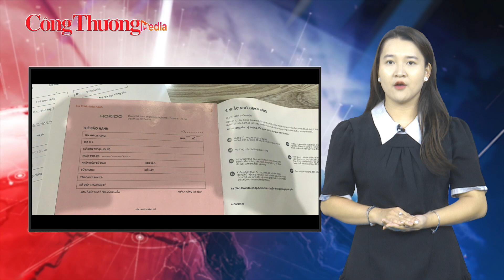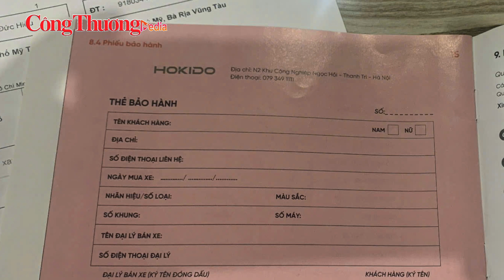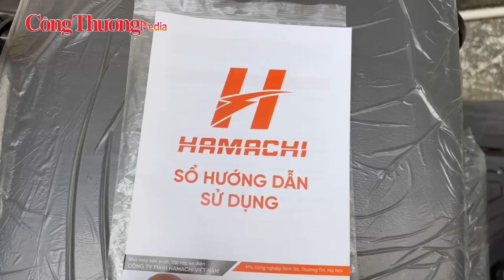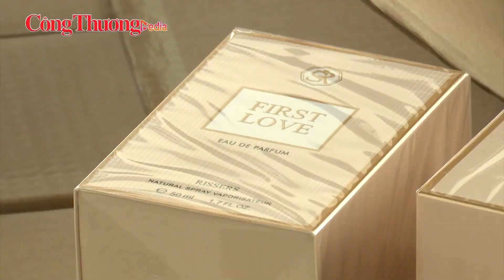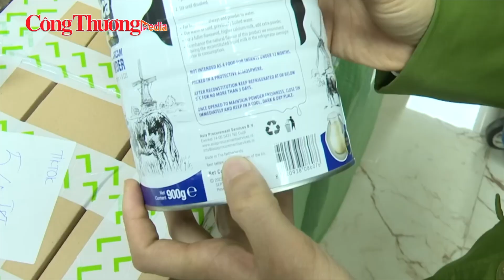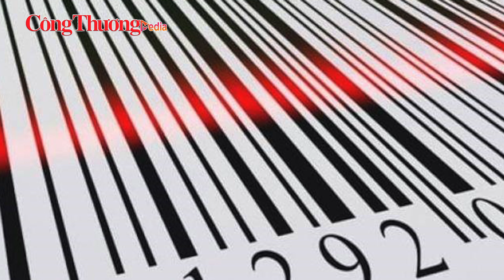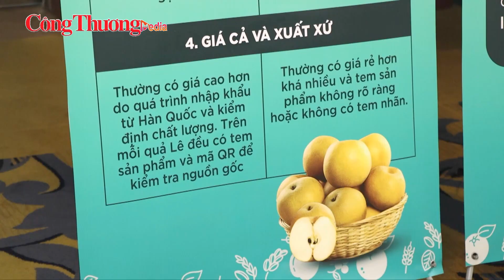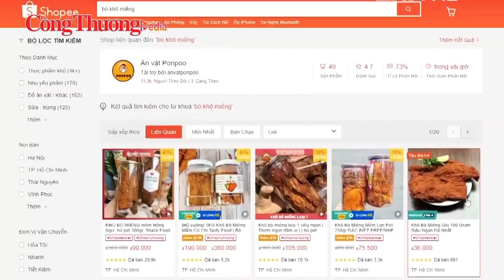Trạm tin thị trường ngày 9/11:Nhiều dấu hiệu bất thường về nguồn gốc, chất lượng xe điện Hokido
Báo Công Thương | Xin kính chào quý vị và các bạn đang theo dõi “Trạm tin thị trường” của Báo Công Thương. “Trạm tin thị trường” hôm nay gồm có những thông tin đáng chú ý, với những nội dung chính sau đây:
 - Xe điện Hokido mới mua đã hỏng, người dùng bị từ chối yêu cầu bảo hành;
 - Báo động khi các chiến thần “livestream” bán hàng giả;
 - Nhận diện sản phẩm mỹ phẩm Hàn Quốc thật và giả;
 - Việt Nam - Hàn Quốc: Hợp tác chống hàng giả, bảo vệ quyền lợi người tiêu dùng.

Cảm ơn quý vị và các bạn đã quan tâm theo dõi bản tin hàng ngày của Báo Công Thương, chúng tôi sẽ liên tục thông tin đến quý vị và các bạn những thông tin mới nhất về tình hình kinh tế, xã hội trong nước và quốc tế tại các bản tin hàng ngày.